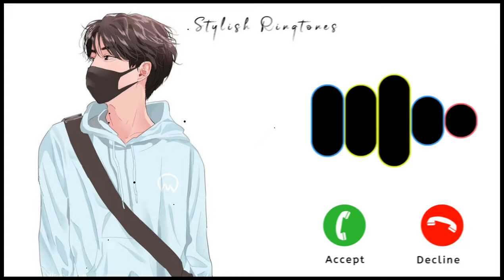You & I - Ringtone | Trending Reels Song Ringtone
You & I - Ringtone | Trending Reels Song Ringtone | Stylish Ringtones

𝐈 𝐇𝐨𝐩𝐞 𝐘𝐨𝐮 𝐄𝐧𝐣𝐨𝐲 𝐓𝐡𝐢𝐬 𝐕𝐢𝐝𝐞𝐨 🤗

➢ 𝗥 𝗜 𝗡 𝗚 𝗧 𝗢 𝗡 𝗘 𝗦   𝗗 𝗢 𝗪 𝗡 𝗟 𝗢 𝗔 𝗗

I am Uploading This tune for entertaining purpose Only

 and we will remove your video right way " Please Do not opt for youtube strike

Note.
We do not benifit from posting  this material here
We just Recapturing the music for audience

viral ringtone new ringtone 2022 attitude ringtone bgm ringtones